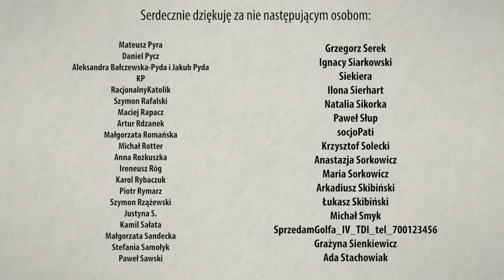Czy TERLIKOWSKI i ks. ISAKOWICZ-ZALESKI szkodzą Kościołowi? O skandalach obyczajowych w Kościele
⬇️️ ZOBACZ OPIS ⬇️️